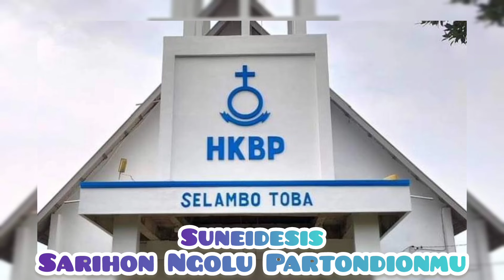TUNG SURA PE LUMEMBA || SELASA, 25 JUNI 2024 || Sarihon Ngolu Partondionmu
Ai taringot tu tingki sogot dope pangungkapon i, jala hapogan mareahi ujung, jala ndang margabus. Tung sura pe lumemba, sai paimaima ma i, ai sai na ro do sogot ndang tagamon tartading. (Habakuk 2:3)

Sebab penglihatan itu masih menanti saatnya, tetapi ia bersegera menuju kesudahannya dengan tidak menipu; apabila berlambat-lambat, nantikanlah itu, sebab itu sungguh-sungguh akan datang dan tidak akan bertangguh. (Habakuk 2:3)

Selamat melanjutkan aktivitas kembali Amang/Inang.

Pdt. Ricordias Silaban, STh (Iyong Silaban)
Gbu Non-Stop